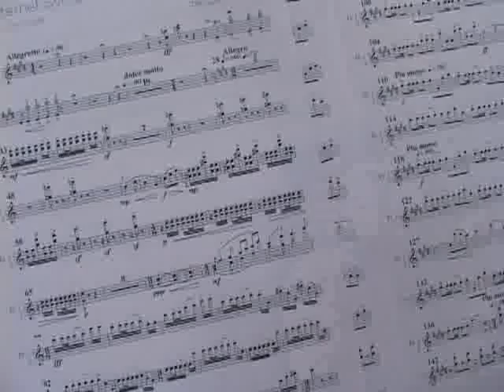youtube symphony audition practice flute all together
we like to practice all together than will record the music soom  one by one